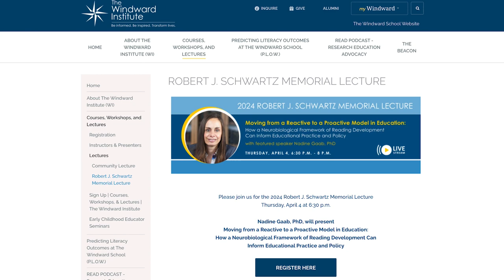Unlocking the Secrets of Reading: From Kindergarten to Teens with Dr. Colby Hall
Colby Hall, PhD, discusses her research on reading and language from kindergarten through adolescence, providing a window into the research process and offering implications for classroom practice. In this episode, you will learn about:
1. The findings from a pilot study involving an integrated reading, writing, and language intervention for kindergarteners.
2. A current study that integrates professional development, technology, and literacy instruction for emergent bilingual students.
3. Effective instructional approach developed to support adolescent literacy in content areas (ELA, Social Studies, and Science).

Dr. Hall shares tangible insights and resources for classroom application for children at any age and ignites curiosity for further learning.